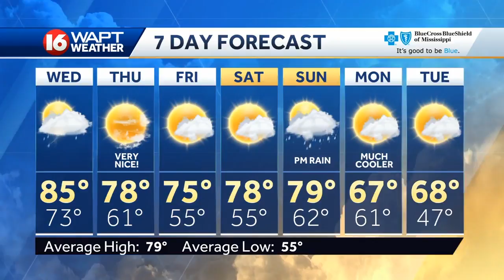Wake Up Weather